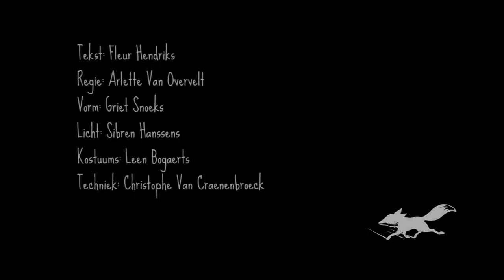En retard. We zouden naar de film en dan ergens gaan wonen.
voorstelling door toneelgezelschap luxemburg voor iedereen vanaf 10 jaar.